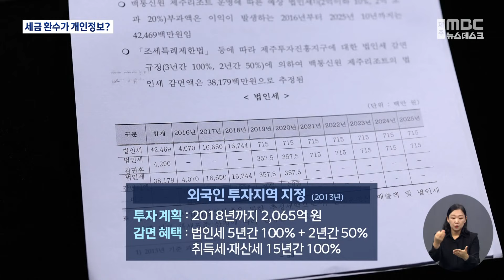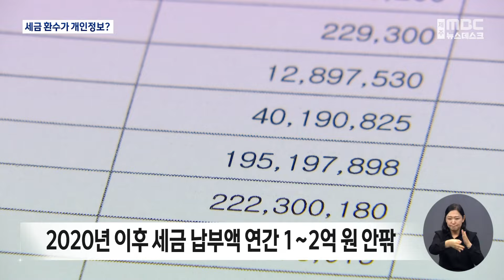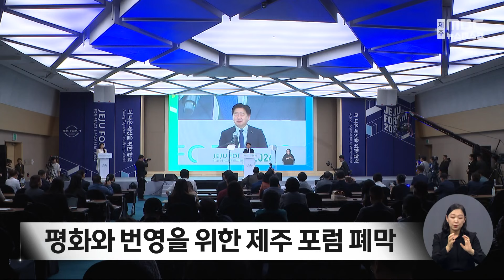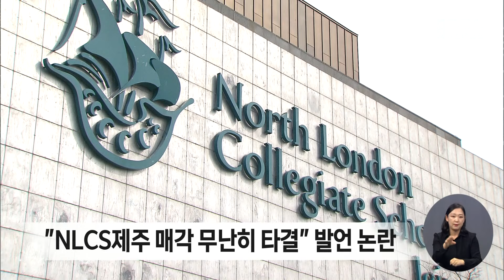뉴스데스크│2024년 5월 31일(금)